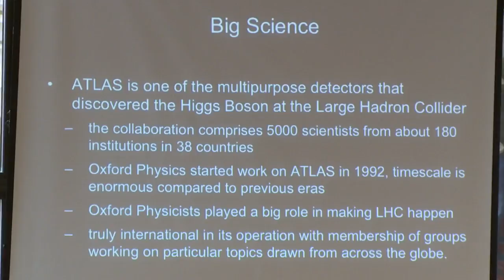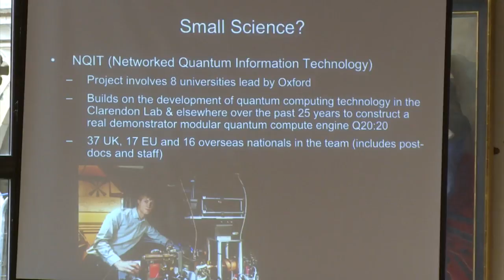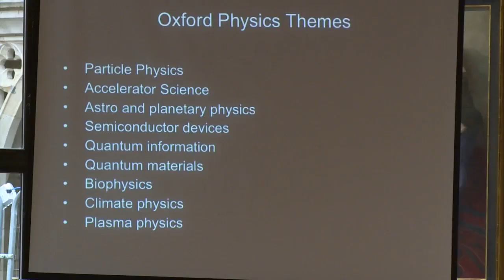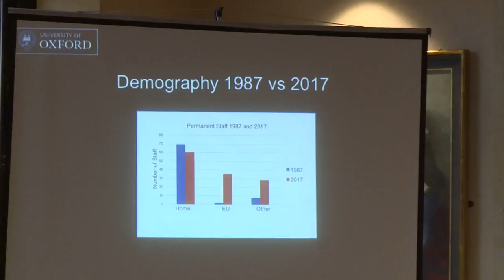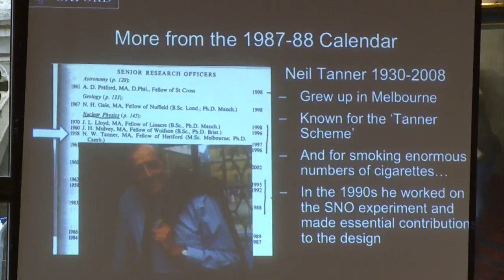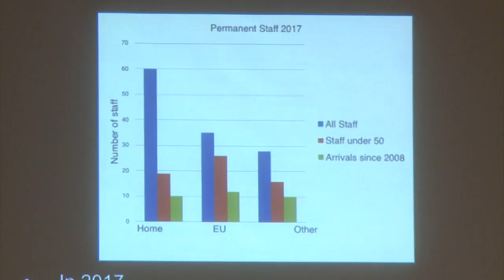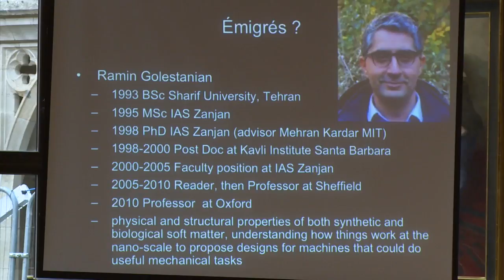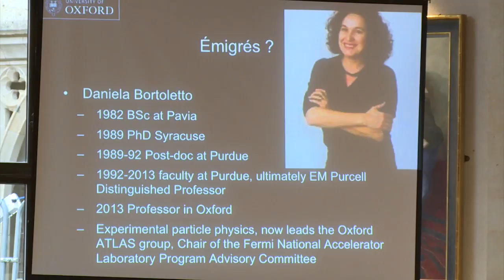The Émigrés in Oxford Physics - HAPP Centre - Professor John Wheater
Throughout the ages, the movement of physicists between countries and across continents has been one of the major factors in the progress and propagation of the subject. Most infamously of all, the enforced emigration of Jewish physicists from Nazi Germany and Central Europe in the 1930s and 1940s led to a number of eminent physicists settling in Oxford.

But prior to that, generations of scholars in the natural sciences had travelled across the globe to the major centres of learning including the University of Oxford. Today this continues with the globalisation of the subject in academic, industrial and government worlds and with the establishment of supranational research facilities. This conference will focus on the experiences and achievements of many of these distinguished émigré physicists from the seventeenth century to the present day.